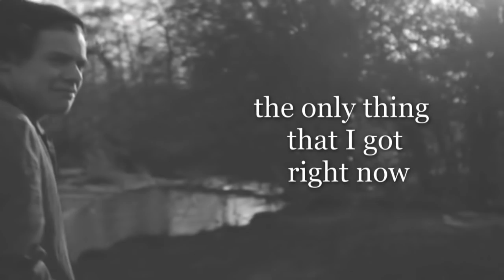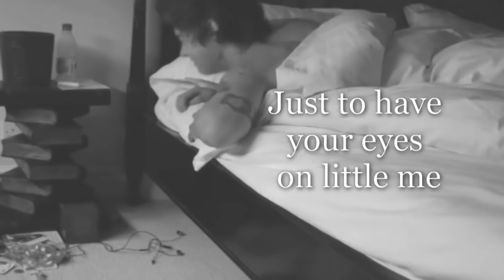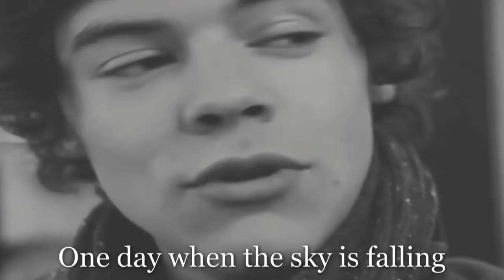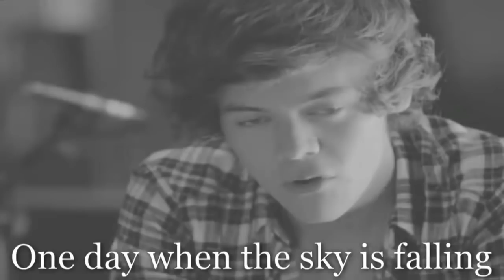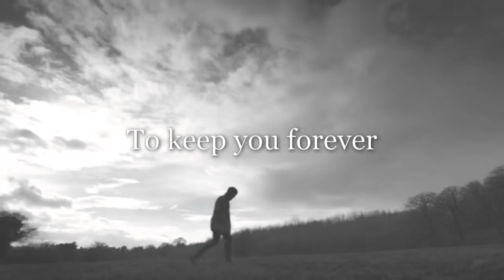Harry Styles | Right next to you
song: next to you (cover)